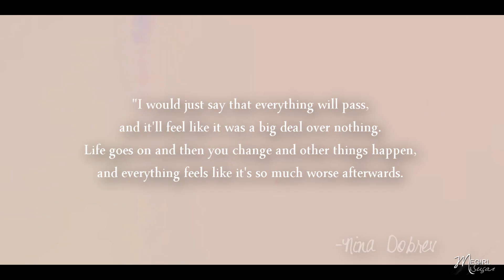nina dobrev; you are beautiful inside, so lovely (for Mary)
»{HD please!}
Comments make me really happy :D
So please comment and let me know what you think about this :)

Christmas Wish#11 (Part 2)

For Mary

Eccoci alla seconda parte teso!! La frase non è scelta a caso.. it'll always get better, andrà meglio! non dimenticarlo mai. Quando ti senti giù pensa che io ti sono vicina e che tutto passa. Ne sono sicura ♥
you are beautiful inside, so lovely.. non c'è niente di più vero, sei stupenda in tutto e per tutto!
BUON NATALE! ti voglio bene ♥

» fandom: Nina Dobrev
» program : Sony Vegas pro 12
» coloring: mine
» song: pm me :D